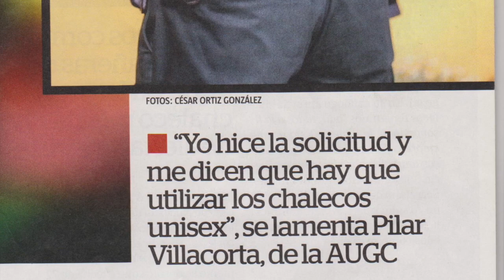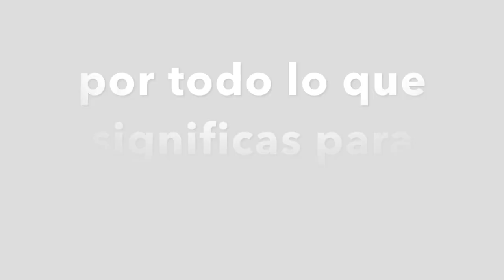HOMENAJE A PILAR VILLACORTA 2018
Homenaje que hacen todas las Secretarias/os de la mujer de AUGC, a Pilar Villacorta, Ex-Secretaria Nacional de la Mujer de AUGC, agradeciéndole su ejemplo como mujer, como guardia civil y como sindicalista. GRACIAS PILAR!!